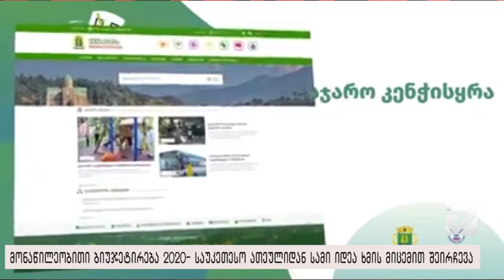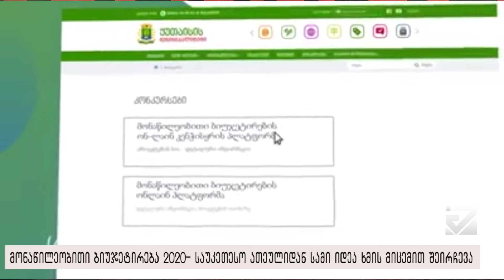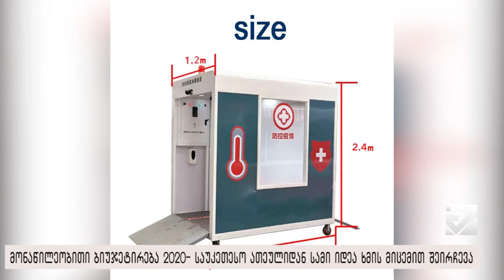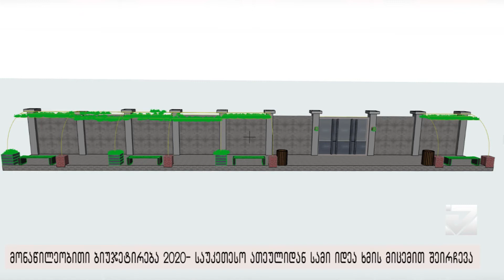,,მონაწილეობითი ბიუჯეტირება'' 2020 - საუკეთესო ათეულიდან სამი იდეა ხმის მიცემით შეირჩევა